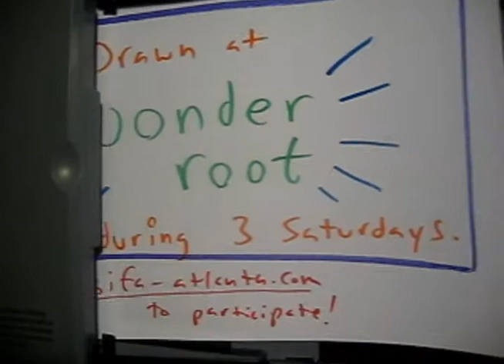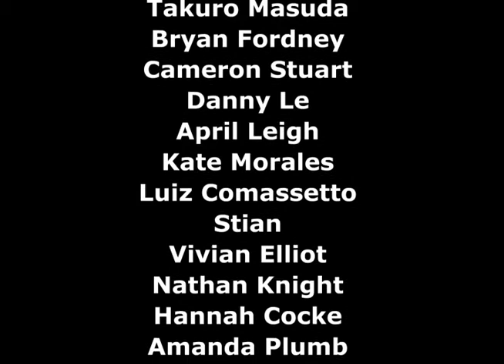ASIFA-Atlanta Animation Draws 6, 7, and 8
Drawn at WonderRoot. ASIFA-Atlanta provides light tables and animation paper- no experience necessary!

if you'd like to participate.

Produced by Brett W. Thompson